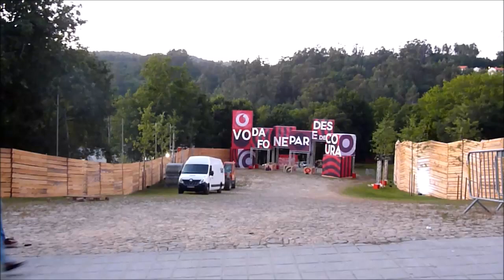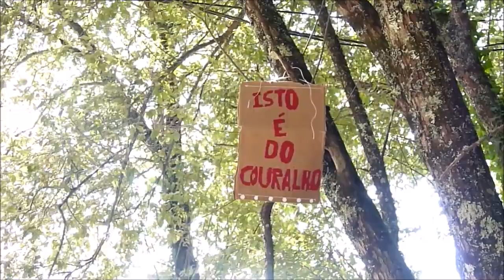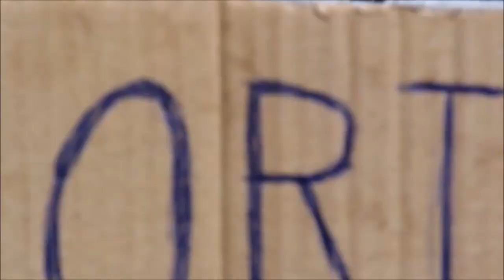Florin - When I Go (Official Video)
▶ Genre
• Indie Alternative
• If you like the band don't forget to support them too!!

▶ Lyrics

I keep misdailling and I don't have a phone.
Its hard to speak when each encounter's shown how
All the smallest fragments end up plastered to the walls.

Past the point I need to be,
I warn her how I'm picking up the fee for
Being scared of missing time's steam engine photo frame.
And universe movers I am always lost and rolling and lazy.
Is this really this you want to leave me?

And she just told me...
"When I go you'll only know the things that you have not become yet. I've got you feeding a ghost."
So I...
"In the time it takes to mime a box I'm getting older." told her.
"How do you deal with that?"

I caught up with my thoughts again
On the ripped roads of letters that I never sent
Time had made us strangers stuck between each other's teeth

And the fire hydrants in my head, are fainter and I
Still don't think I've said
How all this talk of what comes next might
Make me shiver when I call
But has me rattle on until I fall.

And all you universe movers I am always scared and rolling and lazy.
Is this really how you want to do this?

So I...

▶ Every single music in this channel was shared/published with the autorization of every band or the entity responsible.
▶ I don't have any rights or credits over any of these musics or images used in the video.
▶ You can allso submit your song through my email...